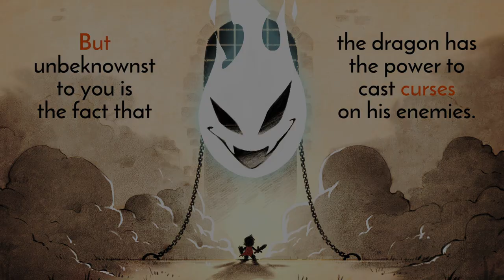Wonder Boy: The Dragon's Trap [1] Trapped Again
Maybe one day I'll get one of the boss drop coins.

Anyway, I'd tried this years ago and dropped it fast. I still don't think it's good, but I'm going to give it more of an effort.